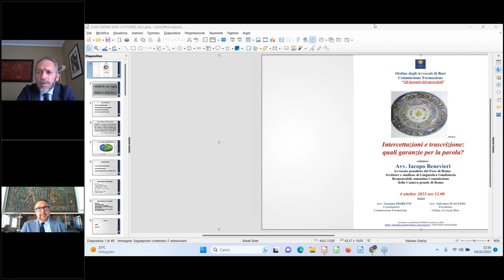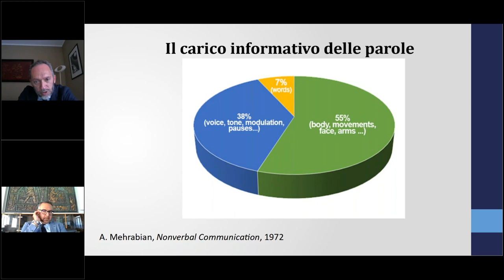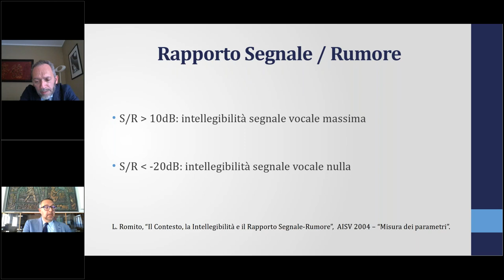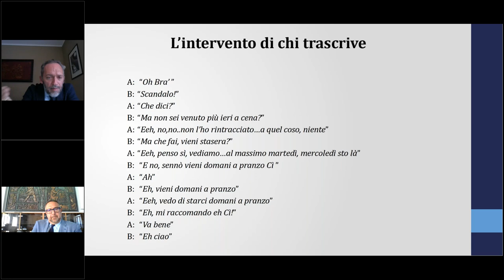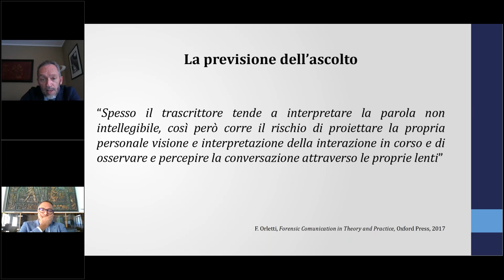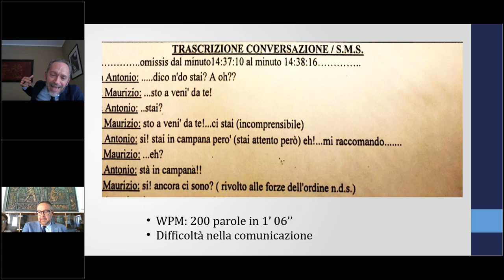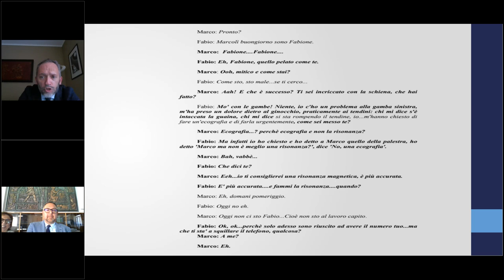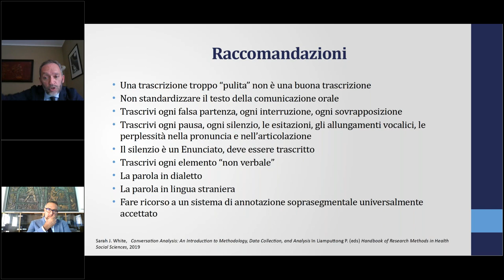Le parole giuste - Intercettazioni e trascrizione - incontro del 4 ottobre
L'incontro del 4 ottobre 2023 del ciclo "Le parole giuste", dedicato alla comunicazione giuridica.